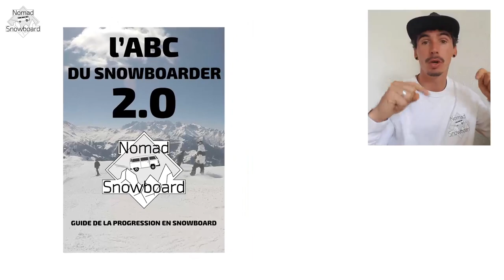Position et mauvaises habitudes en snowboard